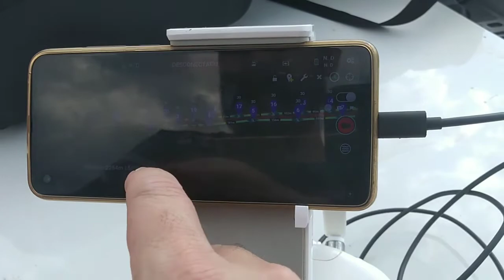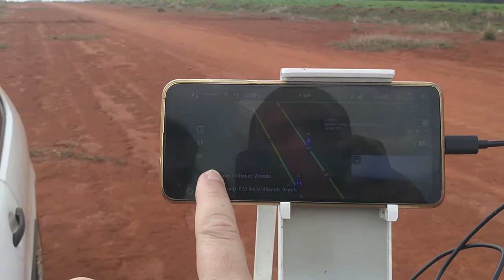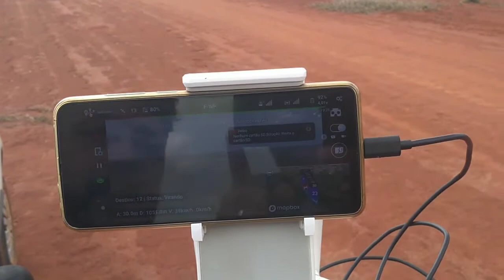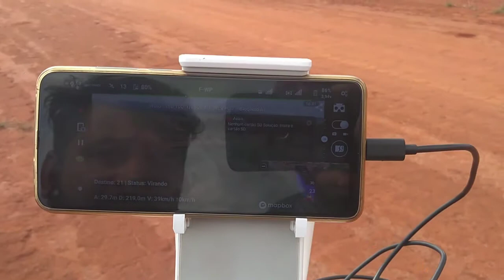Phantom Dji 3 Pró com Voo programado no Litchi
Quer saber mais sobre suas encomendas
tempo de entrega taxas e prazos.,
Importação de peças para Você e Hobby?

Br News Importações
Notícias Prazos de Entrega, Taxas  Receita Federal Aduaneira e muito mais...

Obrigado!

Manutenção Construção e Projetos
Itararé sp
André Nova

Voo teste do Phantom Pró usando a programação do App Litchi
Dji
Forte abraço!!